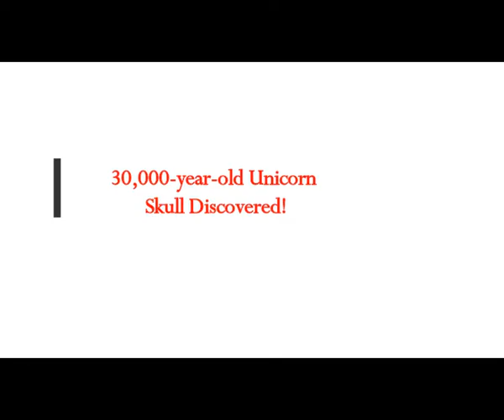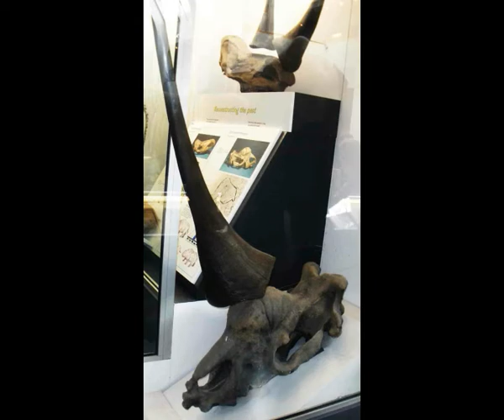30,000 year-old UNICORN SKULL Discovered!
Please Support:
translated from Greek article
Thumbnail image- unicorn-Image-by-_Vane_-from-Pixabay-min.jpg